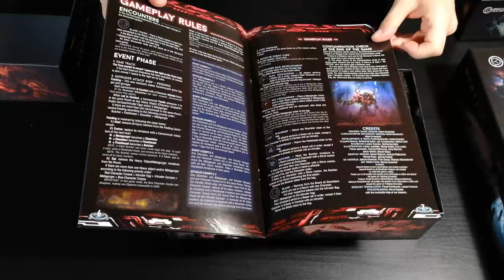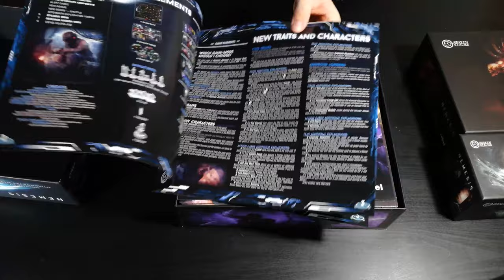Nemesis: Intruder Pledge - Unboxing [ITA]